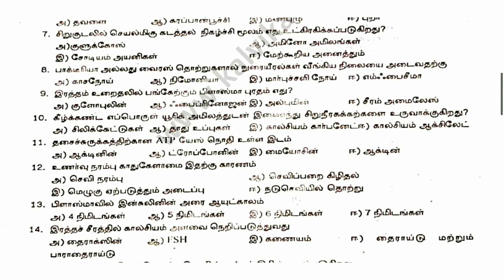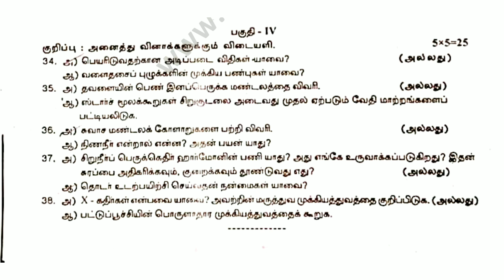11th std zoology first revision exam original question paper 2023 || Tamil medium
11th std zoology first revision exam original question paper 2023 || Tamil medium